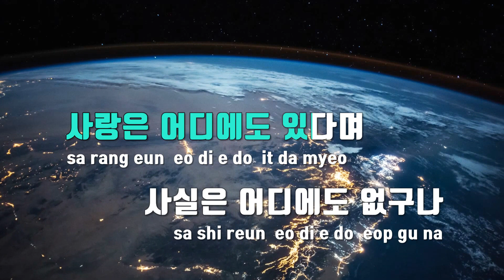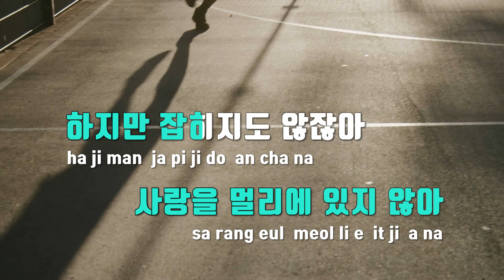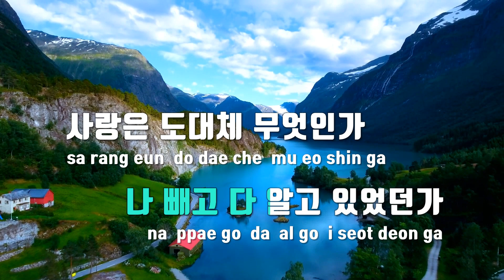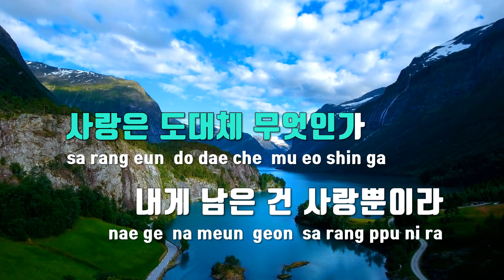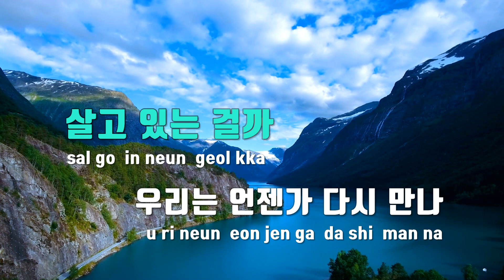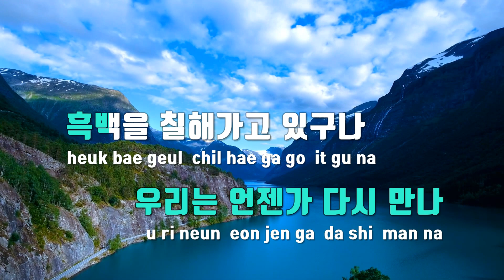[TJ노래방] 내인생은영화가아니니깐 - SAGA / TJ Karaoke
내인생은영화가아니니깐  --  SAGA